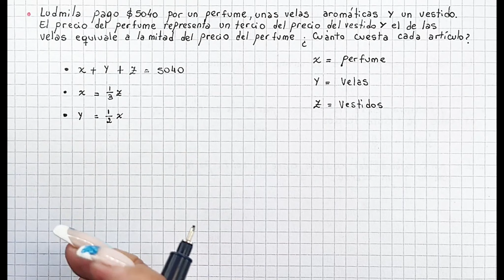PROBLEMAS QUE INVOLUCRAN FRACCIONES - Ejemplo 3 - Cómo plantear y resolver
Acá les traigo otro ejemplo de cómo plantear y resolver situaciones problemáticas que involucran fracciones a través de ecuaciones.

Si es la primera vez que ves uno de mis vídeos te invito a que te unas a mi canal haciendo clic al botón de "Suscribirse al canal" y actives "La Campanita de Notificaciones", para más vídeos de ayuda como este.🙌

Tu apoyo es muy importante para mí y para que mí canal siga creciendo..